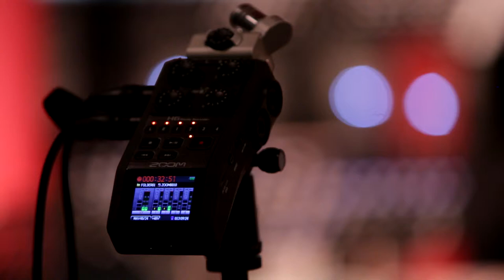HERMESensemble - Ocean Waves Documentary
Documentary on our January 20 concert with OCEAN WAVES and other works by Kee Yong Chong, and live impro on Kurt Ralske's GERMAN FUTURIST FILMS